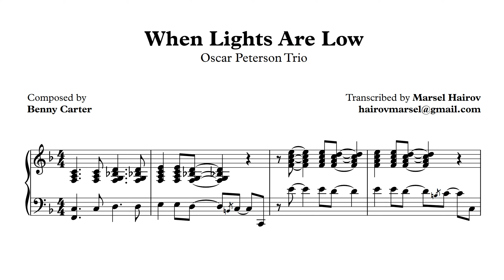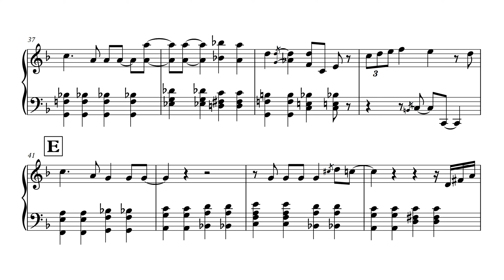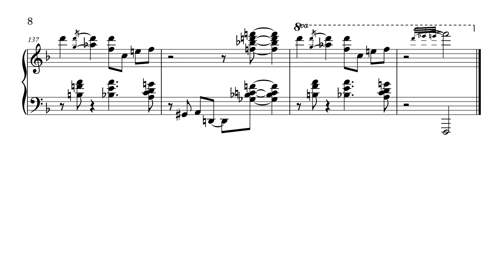When Lights Are Low (Oscar Peterson Trio)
WhenLightsAreLow is a jazz standard composed by renowned saxophonist and composer, Benny Carter. He wrote the song in 1936 and recorded it numerous times throughout his career. The song has been covered by many artists over the years, but Carter’s original version is still considered a classic.

Performed by OscarPetersonTrio
Arranged by Marsel Hairov for solopiano